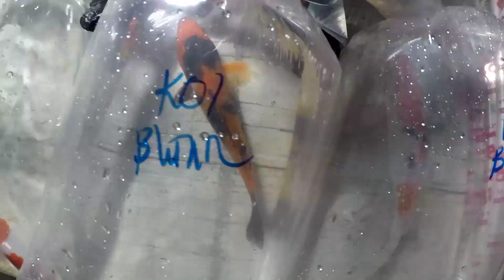SURVEY HARGI IKAN KOI DI JATINEGARA...!!!! Lagi....